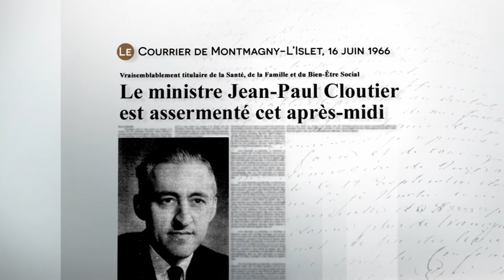Passation des pouvoirs ministériels : Jean-Paul Cloutier